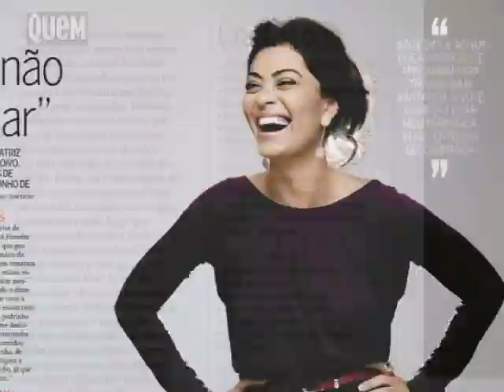Direto da Redação de QUEM - ed.402 - Maio 2008